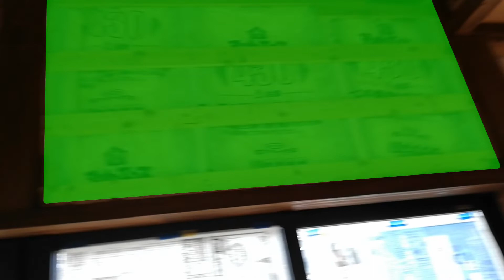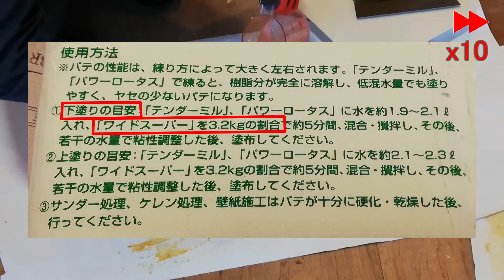[DIYリノベ#19] 壁に石膏ボード貼ってパテを練って塗る～。平屋住宅をフルセルフリノベーション♪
今回は、ダイニングとリビングの壁を作っていきます！
石膏ボードを貼って、パテを練って、パテを塗るというつまらない動画となっております。

アドバイスコメント頂けると非常にうれしいです。

[動画内の小道具など]

SK11 プラスチック盛板 250×250×38mm M

SK11 しなるパテベラ ステンレス 0.4mm厚 185mm

ヤヨイ ワイドスーパー60 3.2kg×4 276221

※楽天・amazonリンクはアソシエイトプログラムを使用しております。